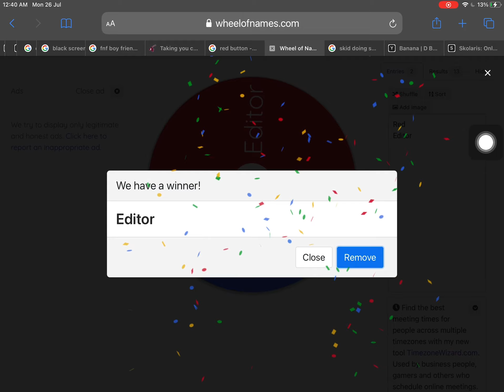Who edits better